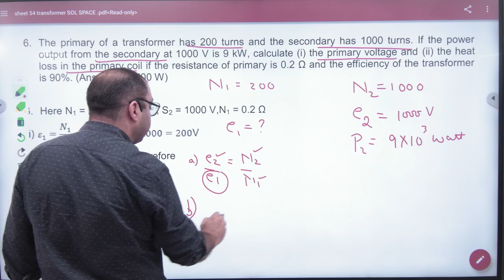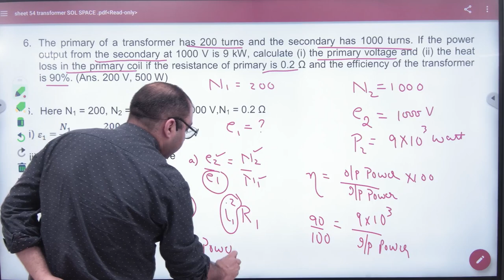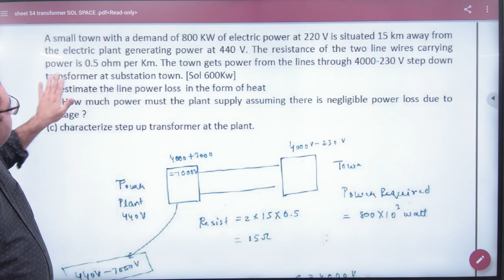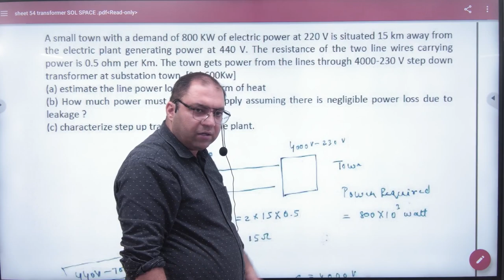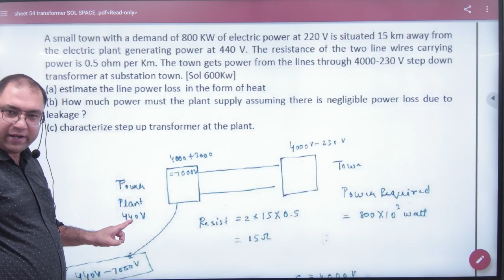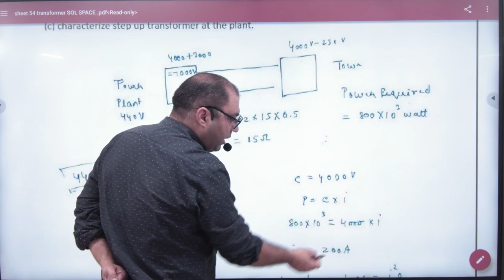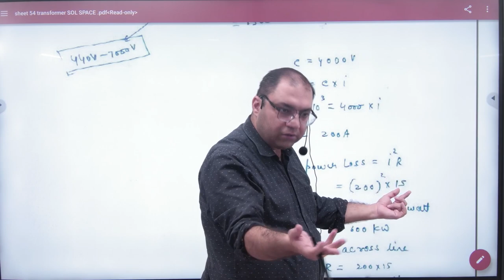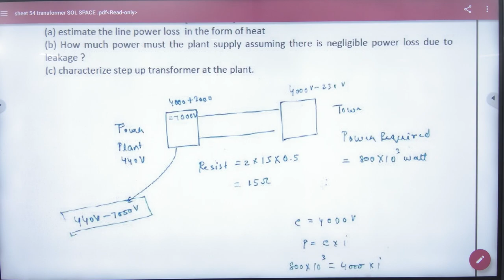1 Questions on transformer